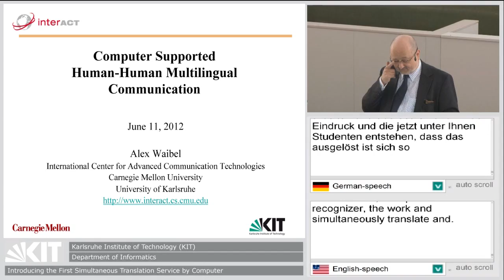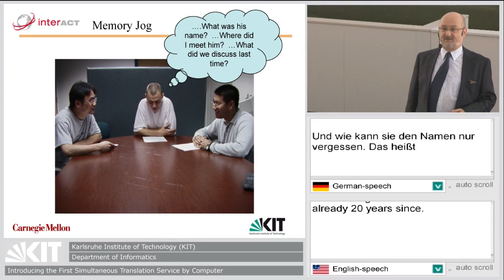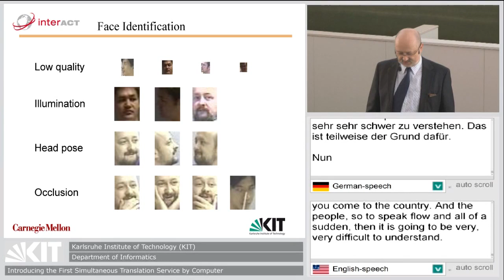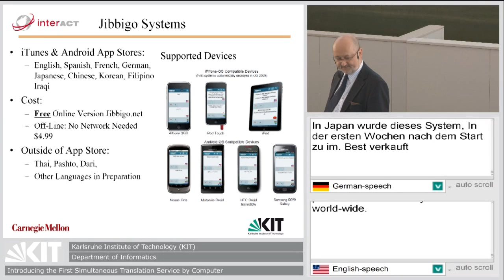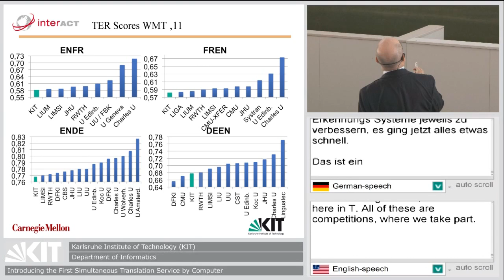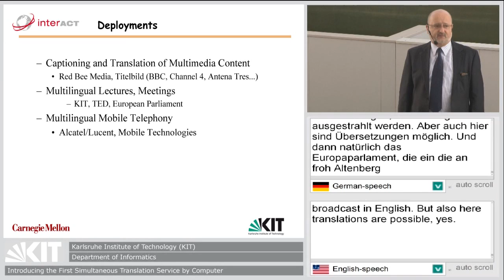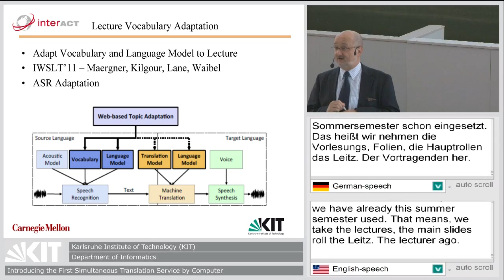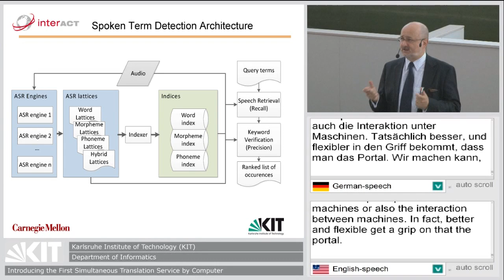Computer Supported Human-Human Multilingual Communication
The Lecture Translator in Action - Watch its Operation in Class
Prof. Alex Waibel | Karlsruher Institut für Technologie (KIT), Fakultät für Informatik, Institut für Anthropomatik